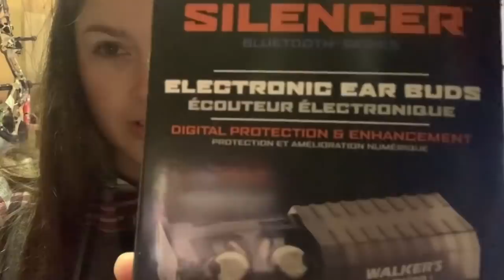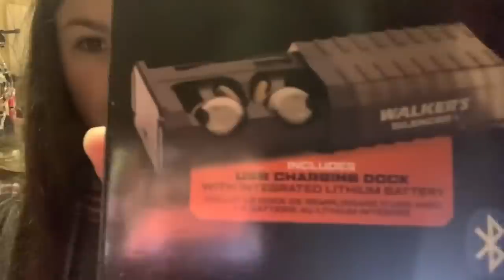Hannah’s Last Minute Christmas Ideas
Hey y’all!

I’m Hannah Barron, and this is my incredibly simple, somewhat red neck video on a few last minute gift ideas I suggest for the people in your life. My ideas won’t fit every lifestyle, but for some, these things could make great gifts!

Merry Christmas! Preciate Y’all!